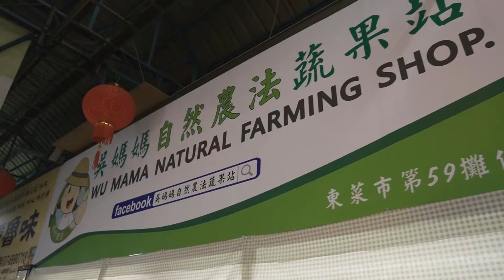經濟部中小企業處行動支付，臺南振興5購讚 市場行動形象篇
👉🏻你知道嗎?現在逛菜市場竟然可以不用帶錢包❗️❗️
年輕人愛用的✅行動支付在傳統市場也能使用了！！
在經濟部中小企業處和臺南市市場處共同協力推動攤商數位共好，讓傳統市場攤商也能easy pay👍🏻👍🏻👍🏻
今天就讓我們帶著手機逛台南有名的東菜市，感受一下行動支付的便利！！